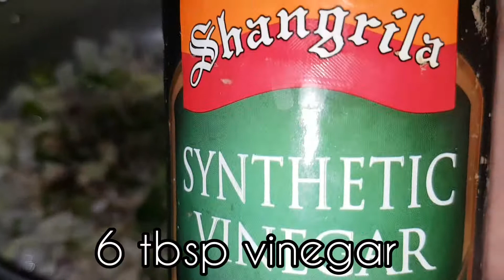Chicken & Veggie Masala Pasta || Spiral Pasta Recipe || Recipes Vlog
Pasta made with chicken, vegetables and Chinese spices are loved by children and adults. Chicken pasta Recipe is available here. Pasta is easily made with minimum time.

Ingredients:

1 (16 ounce) package of Pasta
1 pound Chicken Boneless(cubed)
1 tbsp. Capsicum
½ cup Green Onion (chopped) and cabbage
1 tbsp. Ginger paste
Tomato Sauce/ ketchup
1 tsp. Salt (or to taste)
1 tsp. Black pepper powder
Cooking Oil (as needed)
6 tbsp. Vinegar
5 tbsp. Chilli sauce
5 tbsp. Soya sauce

METHOD:

Heat water in a large pot, add salt and 1 tbsp. oil. Bring to a boil. When water comes to a boil add in the uncooked pasta.

Cook pasta until well cooked and tender; then drain.

Heat 2 tbsp. oil in a large skillet; add ginger paste then chicken cubes and fry for a couple minutes.

Stir for a minute or so. Add chooped onions, capsicum and cabbage. Stir or cover for 6 to 8 mins until cooked.

Add vinger, soya sauce & chilli sauce. mix it.

Add ketchup as taste.
Dish it out and serve.

Try new recipes and enjoy with your family and friends.